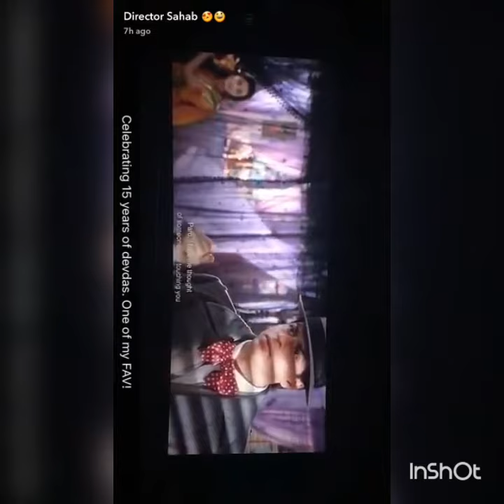Shehry's Snapstory - Dhoombros